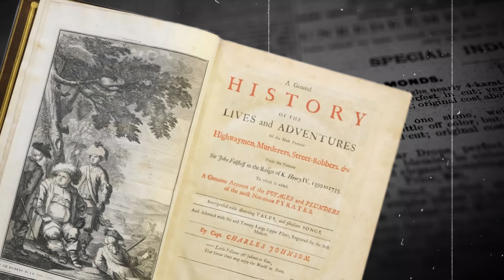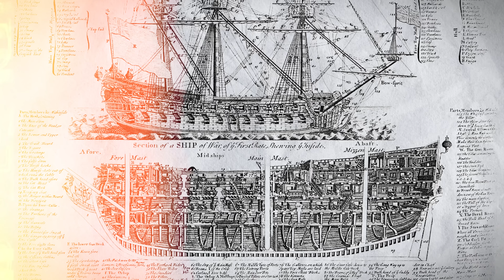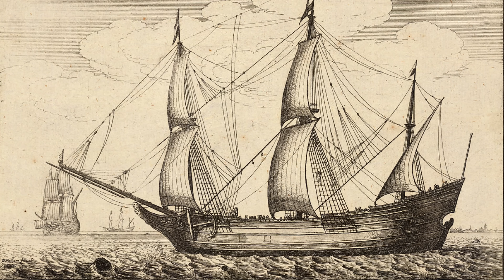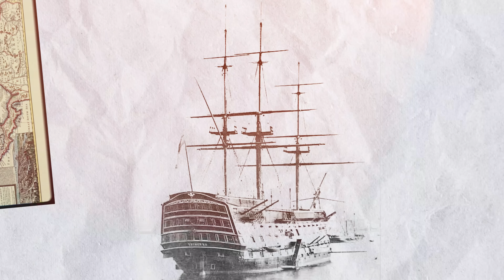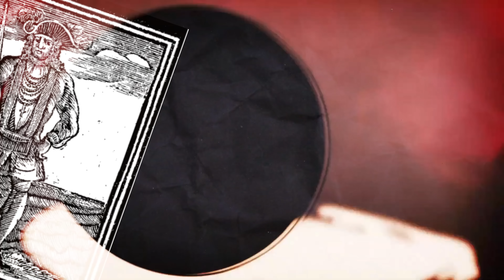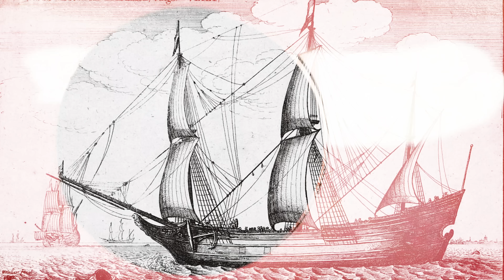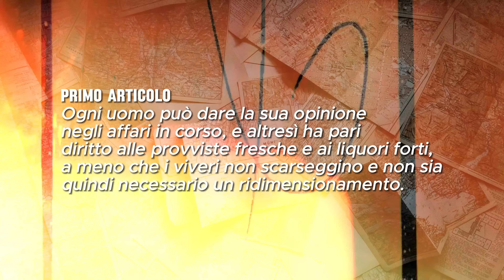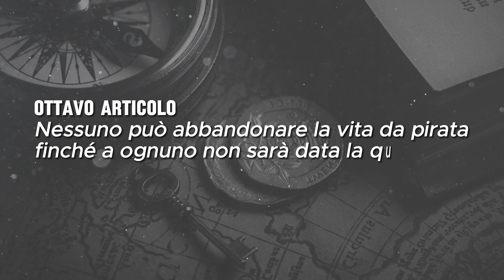BLACK BART: IL PIRATA CHE SFIDÒ LA ROYAL NAVY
Autrice del testo e divulgatrice: Letizia Ghidoni
📩 Richieste commerciali - Business requests:
business(at)vanillamagazine.it